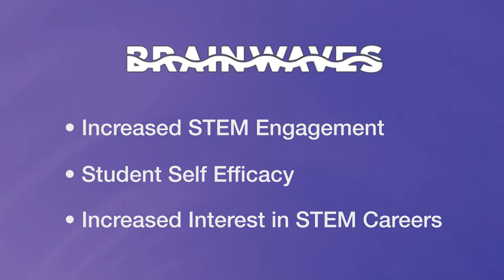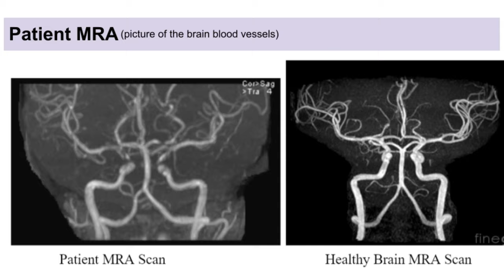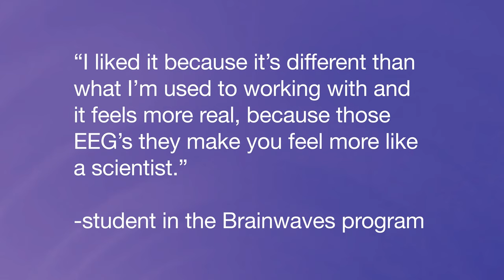Brainwaves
BrainWaves is an NIH-funded and NGSS-aligned program, which brings innovative brain technology and student-centered learning to the high school STEM classroom.

All curriculum materials are available at brainwaves.education.uconn.edu

Video created by Caroline Verbica.